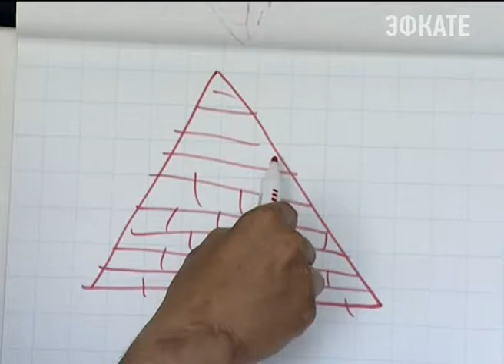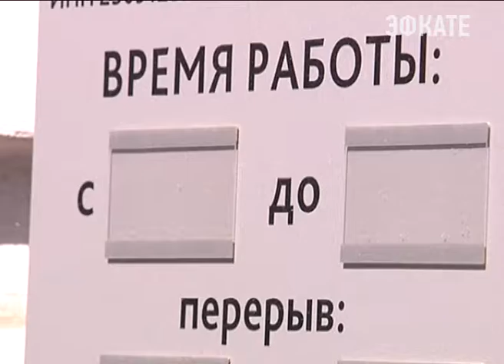Более десяти тысяч кубанцев за последние три года попали в сети мошенников. Новости Сочи Эфкате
С обманутыми вкладчиками встретился Вениамин Кондратьев. Многие оказались жертвами финансовых пирамид.
Сочи. Новости.
Телеканал Эфкате.